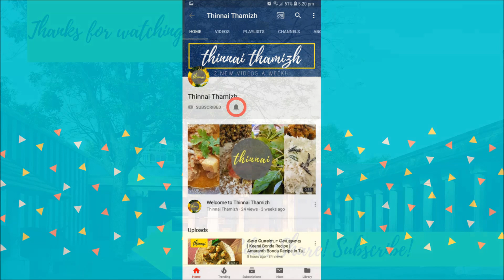பால் பொங்கல் | Paal Pongal recipe in Tamil | Akkaravadisal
தேவையான பொருட்களை தேடாமல் ஒரே இடத்தில் வாங்க... Traditional, creamy Milk Pongal recipe @thinnaisamayal . Sweet Pongal Recipe in Tamil.

பாலோடு அரிசியும் பருப்பும் சேர்த்துப் பதமாய்க் குழையவிட்டு,  கூடவே வெல்லமிட்டு, மூட நெய் சேர்த்துச் செய்யும் மணமான பால் பொங்கல்.